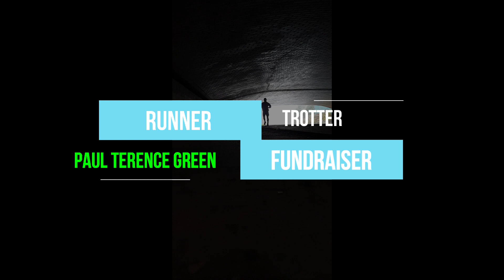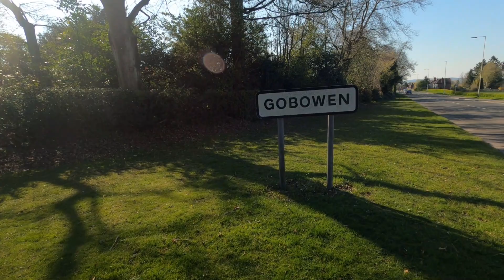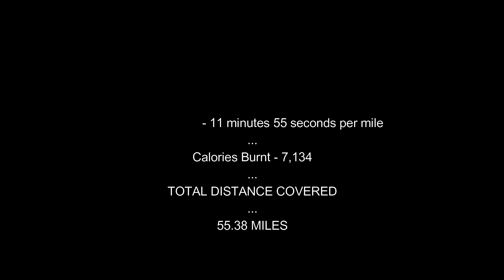Run My Age 55 Miles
A short film capturing my attempt to run a 55 mile ultra marathon on my 55th Birthday.